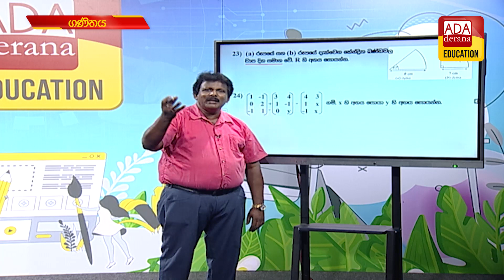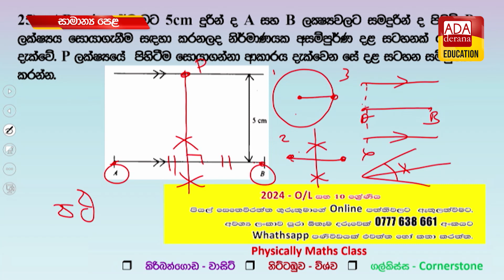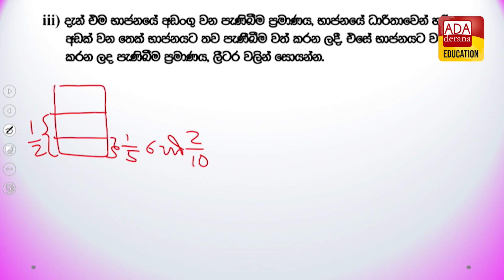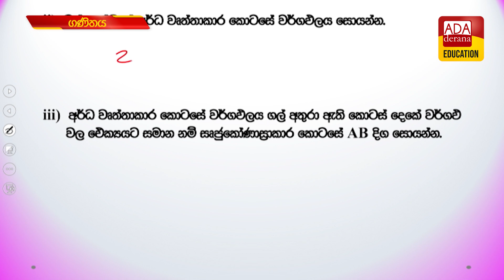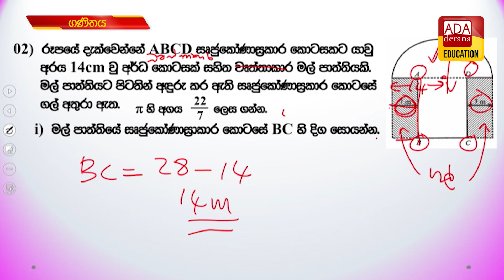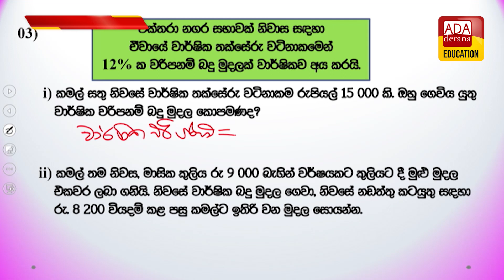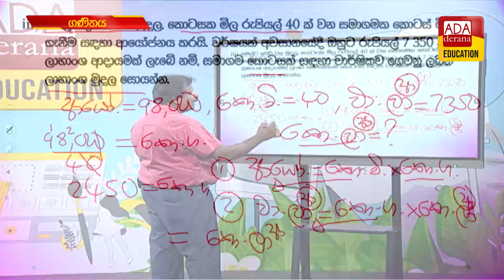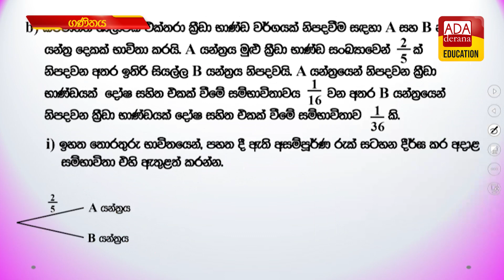සාමාන්‍ය පෙළ ගණිතය | ප්‍රවීණ දේශක පියල් සෙනෙවිරත්න | 2024.03.18